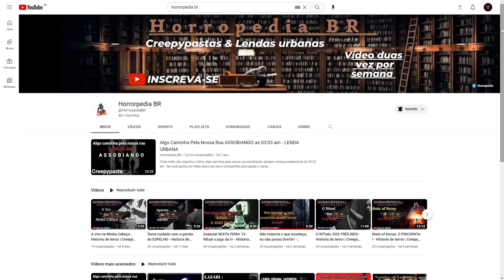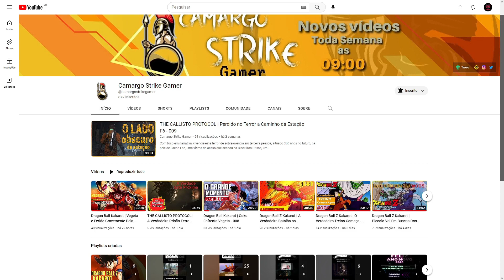League of Legends - Nidalee com lança fofinha - ARAM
• Salve galera... Bora de game, bora de gameplay de lolzim no aram da vida. O local onde ou você ama ou você odeia, um local onde a galera joga parecendo que está valendo PDL, a vida, ou o toba uHAuhAU Onde a galera xinga como se não houvesse mais nada pra fazer (ou tem, sei lá UHauHA), mas é onde as vezes a gente acha pessoas legais que nos incentivam a jogar mais e até ir pra outros modos do jogo.

Nosso parceiro Marketing Digital
❤️‍🔥 Seja AUTORIDADE com sua marca! Possuímos uma parceria incrível com a BUZATTO | Marketing & Design Publicidade/marketing, nossa parceira de Marketing Digital.

✱Plataformas: Xbox one S e PC